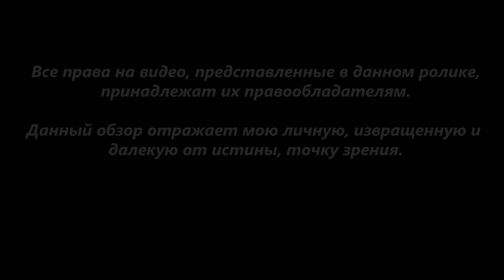Мнение о фильме 47 ронинов / 47 Ronin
Извиняюсь за вялость. Праздники, сами понимаете...